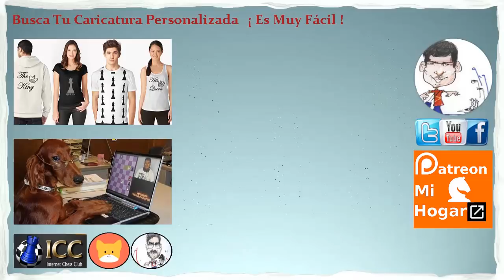¿ Que te Sucedió Ding Liren ? - Torneo Candidatos 2018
Ding Liren deja escapar una Oprtunidad de Oro para derrotar al GM ruso Alexander Grischuk. Pudo haber sido una Inmortal China. Ronda 11 del Torneo de Candidatos 2018.

Allí muestro cosas detrás de cámaras y también es el sitio donde recibo sus Donaciones por mis videos. ¿Quieres Donar?

// Tu CARICATURA Personalizada //

Envíanos tu Foto y el Mejor Caricaturista de Venezuela (Alfredo Bohorquez) con su ORIGINAL ESTILO lo dibujará:

// Trabajos Realizados del Caricaturista Alfredo Bohorques //

Alfredo Bohorquez, más conocido como TATANKA tiene muchísimas obras publicadas, Tu Caricatura Quedará Estupenda, mira muchos de sus trabajos aquí:

// Obtener Ingresos con NEOBUX //

Es el sitio para ganar dinero por internet viendo anuncios y jugando, infórmate más con este video introductorio:

// Internet Chess Club //

El Sitio de Ajedrez Online donde Juegan los Grandes Maestros de +2700. Regístrate con este enlace para saber quien eres:

// FORMACIÓN //

Clases de Ajedrez en VIDEO , están bien Organizadas en Orden Ascendente de Dificultad.

// CONECTA CONMIGO //

Hasta Pronto.